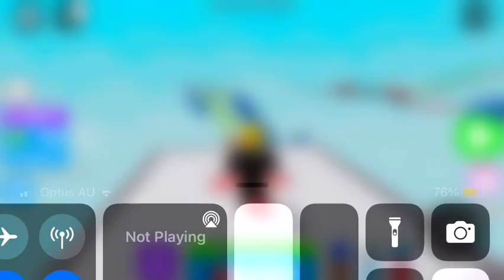Worlds Longest Obby in Roblox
This Roblox Obby Has 825 Stages